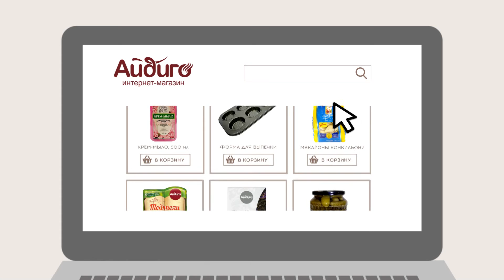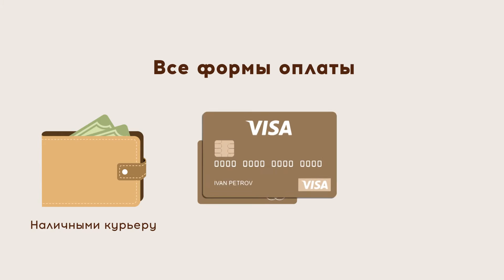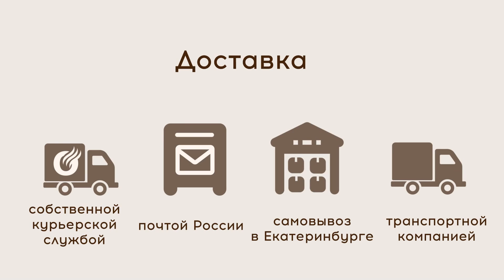Почему выбирают интернет-магазин Айдиго?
Добро пожаловать в официальный интернет-магазин производителя пряностей, приправ и иван-чая «Айдиго».
Почему покупатели выбирают интернет-магазин «Айдиго»?
• В каталоге представлены самые редкие специи со всех уголков земли
• Только натуральный состав без глутамата натрия – более 400 наименований
• Продукция от производителя – гарантия высшего качества и лучшей цены
• Собственный складской комплекс позволяет оперативно отгружать заказы
• Отлаженная логистика – доставка от 1 дня
Заказывать у нас удобно:
• Заказы на сайте принимаются круглосуточно
• Доставка в любую точку России и в Казахстан
• Все формы оплаты
• Работаем с физическими и юридическими лицами, совместными закупками
• Купить в интернет-магазине «Айдиго» можно почти все: в нашем каталоге несколько тысяч товаров, включая эко продукты, бакалею, консервацию, бытовую химию, товары для дома и дачи и т.д.
Добро пожаловать в ароматный мир интернет-магазина «Айдиго»! С нами будет вкусно!